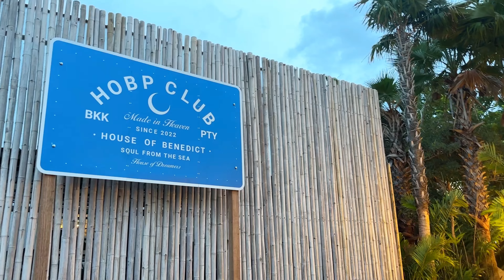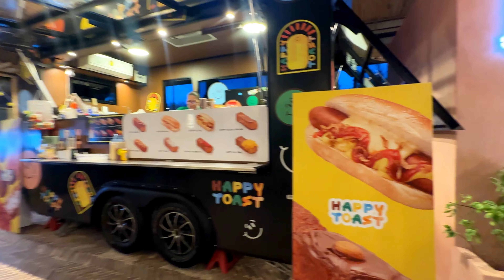House of Benedict Pattaya